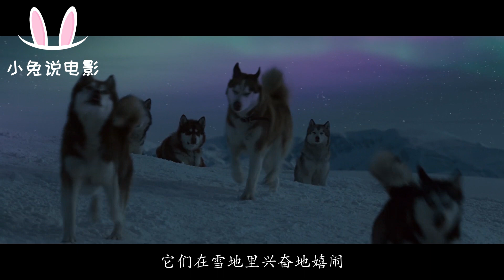看完这部电影我和正在拆家的二哈对视了5秒钟。宠物电影《南极大冒险 Eight Below》又一部边看边哭的狗狗电影！同类宠物电影《南极物语》中的狗狗们更让人泪崩。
影片《南极大冒险》改编自1958年日本派遣越冬观测队的真实事件，由弗兰克·马歇尔执导，保罗·沃克、布鲁斯·格林伍德、贾森·比格斯和穆恩·布拉德古德等联袂出演 。影片于2006年2月17日在美国上映 。
电影讲述了八条雪橇犬在残酷的大自然中努力集体求生的故事。这八条被留在冰天雪地南极的狗儿们不畏冰雪，依然奋勇求生守在原地，这场生存竞赛是在跟时间赛跑，狗儿们克服风雪的考验，再度跟主人重逢。

这几年的创业经历和磨练，经历了亲朋不理解，经历了小人欺骗，经历了朋友反睦，经历了背叛，让我变得很少为什么事伤感，不管是什么大喜大悲的事，在我看来都是一种经历而已。

　　好久没有这么感动了，终于为了８只狗的命运而感动了。为了他们那种简单的信任和永不放弃的忠诚，为了它们的团队精神，为了这个社会越来越少的人与人之间简单的关系。

　　平时自己很少看电影，而这部片子看了两遍，一遍是和老婆一起看的，另一次是组织团队的伙伴们一起看的。两次看下来，到了最后它们经历了175天南极寒冬和无食与Jerry见面后，我都流下了泪，为它们为人类买命工作后得到的不公平待遇而愤慨；为它们为人类的贡献而致敬；为了它们团队力量而感动；为了它们的生存能力而折服；为了它们对人的忠实和信任而掉泪。

　　看过这部片子，我一直在思考着几个问题：

　　一、这样的片子是如何拍出来的？人可以作表演，而狗的表情和动作能一边一边的拍吗？导演真的让老杰克冻死了？真的让杜伟摔死了？真的让玛雅腿断了？

　　二、狗在没有人依靠的时候，原来自己可以生活，他们也有自己的组织原则。这方面，在《狼图腾》《藏獒》都有所描述，不过那是在看书，而《南极大冒险》把真实的情景搬上了银幕，让人更真实的感到狗的智慧和灵性。
　　１、从它们8只一起拉雪撬，老杰克和玛雅在前领路，力量大的巴克在最后边，分工如此合理。
　　２、在基地旗被刮落的时候，麦克斯不顾一切的去救回自己主人的东西。
　　３、在Jerry上飞机离开的时候，拍着玛雅说一定会回来。就这样，在暴风到来的时候，其它狗都在睡觉，而玛雅一直卧着，看着远方，等待着主人的回来。这就可以看出玛雅的领导责任。
　　４、在大家看到海鸥，纷纷挣断连锁去逮食物的时候，玛雅看着老杰克，呼唤着老杰克一起走，到前爪拍着老杰克，她也许知道老杰克老了。
　　５、在玛雅组织大家一起捕捉海鸥的时候，才发现狗的团队智慧也是非常了得的。在捕捉到海鸥后，大家非常按规矩的把自己的食物放在Maya面前，让她来分配。
　　６、在杜伟摔伤的时候，其它狗都睡在它的周围，这应该是对伙伴的一种照顾。当杜伟死去的时候，杜卢门真的发出了像人一样的哭声。
　　７、Max可以用牺牲自己的力量吸引海豹，让大家一起吃点东西。
　　８、当Maya被咬伤后，Max第一个冲上去，和比自己宠大多少倍的海豹阴搏斗，带领大家一起上咬跑了敌人。
　　９、当Maya伤后越来越虚弱后，Max带领大家捕捉海鸥，依然刁到Maya面前，让她来分配。当Maya认识到自己的身体越来越成为大家的累赘的时候，让把Max放在自己面前的海鸥放到了Max面前，也把自己的领导地位穿给了Max。
　　１０、当大家见到久别的主人后，其它都上车，而Max就是不上，反而翘起自己的脚告诉主人Maya受伤了，带领主人去找到了奄奄一息的Maya。

　　三、“为了追求自己内心的平静。”这是老印第安人说的话，也是这句话点醒了久久不能平静的Jerry，让他不再逃避。博士在受到荣誉后，也因为看到了儿子画的“The dogs who saved my daddy”而陷入深思，他动用了自己的基金而赞助了Jerry的救狗行动。

　　四、团队。现在大家都在谈团队，从这个片子，我看到了两个团队。一是以Maya为首的狗团队，二是以Jerry为首的人团队。两个团队都是在依靠大家的力量而达到了自己的目标：狗为了生存下来，为了等待主人；人为了追求自己内心的平静，为了救回自己的狗。狗团队以边已经提了很多，现在谈一下人团队。Jerry应该是这个团队的领导，他有着这个团队的使命就是“救会自己的狗，兑现自己的诺言”。没有博士的支助，他们肯定去不了；没有Kaite的飞机，他们也飞到不意大利基地；没有Cooper这个地图绘制员，他们肯定被困在破冰船上无为前进，没法办法通过意大利基地这个中转站。他们三个人都各自通过自己的力量来一起帮助Jerry来完成了这个目标。

　　看了两边，每次都在为Maya它们的命运来揪心，为了它们对人的忠实和信任而掉泪。

附言：

　　回顾这两年来对动物文化的流行，《狼图腾》《藏獒》的热销，说明了什么？也许，这个社会已经非常非常乱，乱得让人不知所措，西方文化的入侵、韩流、哈日一族、性解放——社会道德的迷茫、特别是人与人的关系变得牵强，太多的亲人和朋友之间因为钱而变的支离破碎，这是社会的进步吗？在人越来越多的思考这些的时候，在追逐金钱后需要片刻的内心深静的时候，越发的感到需要找一些别的简单的东西出来，让所有的人回归自然。这应该也是先物质后精神的战略规划体现吧，在人们改革开发以来不计道德的拜金主义后，当人们生活有保证的时候，希望《狼图腾》《藏獒》《南极大冒险》可以吹响人性回归的号角。